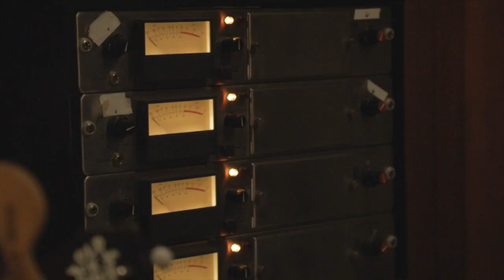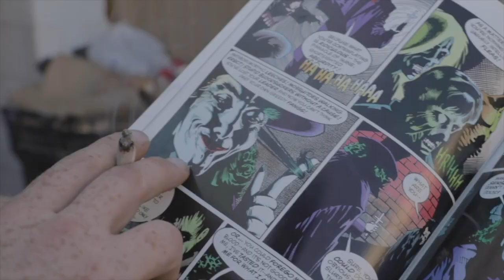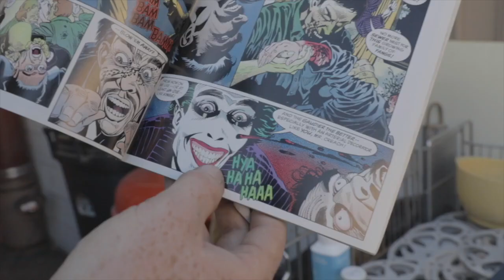Caleb Landry Jones - Gadzooks (Video Series Pt. 1)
Caleb Landry Jones - Gadzooks (Official Video Series Pt. 1)
Footage from the making of Gadzooks Vol. 1 and Gadzooks Vol. 2
Shot at Valentine Studios by Finn Peterson
Footage edited by Ruth McWilliam
Video edited by Caleb Landry Jones